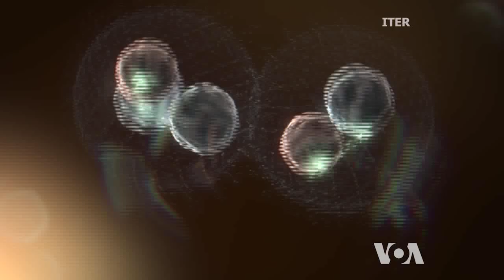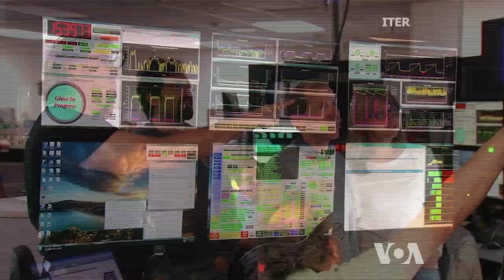Fusion Reactor Under Construction in France Halfway Complete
The International Thermonuclear Experimental Reactor, ITER, now under construction in southern France, is often called the most complicated scientific instrument in the world. The project was launched in 1985 at the US-Soviet summit between Ronald Reagan and Mikhail Gorbachev. Its director says it is now 50% complete and on track to produce cheap energy from what will essentially be a tiny sun in its core. VOA’s George Putic reports.